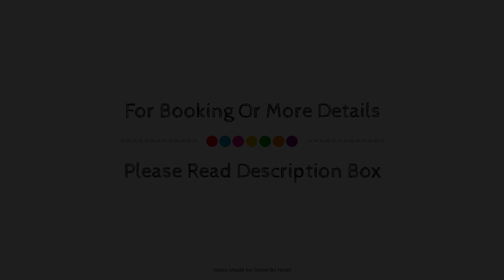Pazo da Pena Manzaneda, Spain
About Property:
Pazo da Pena is conveniently located in the popular A Pobra De Trives area. The hotel offers guests a range of services and amenities designed to provide comfort and convenience. Facilities for disabled guests, meeting facilities, restaurant, tours, laundry service are on the list of things guests can enjoy. Some of the well-appointed guestrooms feature whirlpool bathtub, air conditioning, heating, desk, mini bar. Enjoy the hotel's recreational facilities, including skiing, children's playground, garden, games room, before retiring to your room for a well-deserved rest. Friendly staff, great facilities and close proximity to all that A Pobra De Trives has to offer are three great reasons you should stay at Pazo da Pena.
Searching For
1. Pazo da Pena Manzaneda
2. Pazo da Pena Manzaneda Virtual Tour
3. Pazo da Pena Manzaneda Rooms
4. Pazo da Pena Manzaneda Amenities
5. Pazo da Pena Manzaneda Videos
6. Pazo da Pena Manzaneda Offers
7. Pazo da Pena Manzaneda Deals
Audio Credit:
Track Title: Reasons To Hope
Artist: Reed Mathis